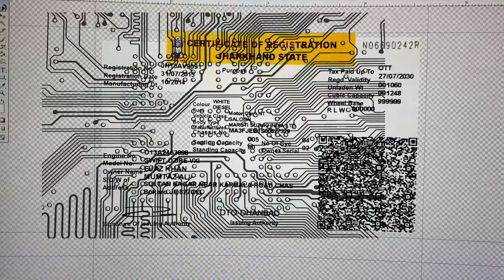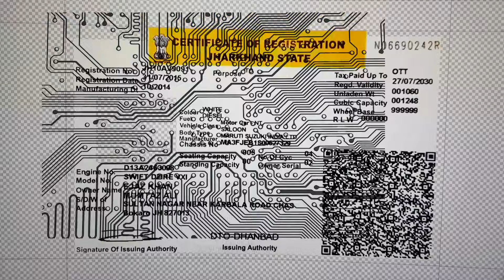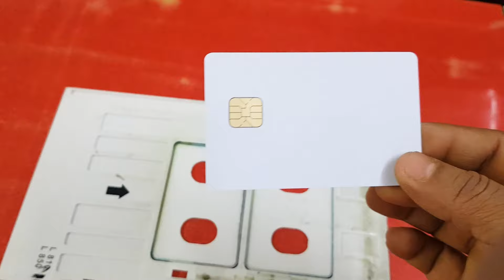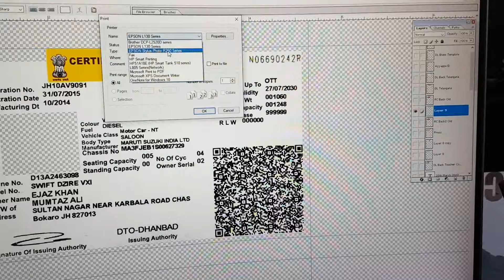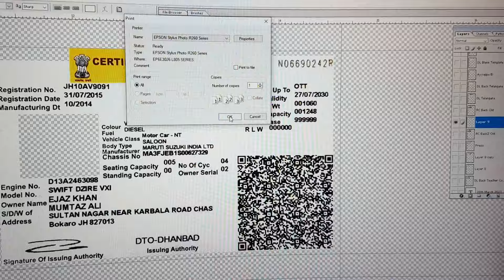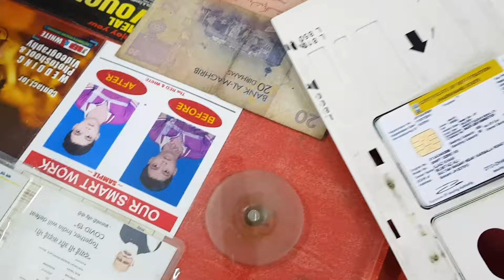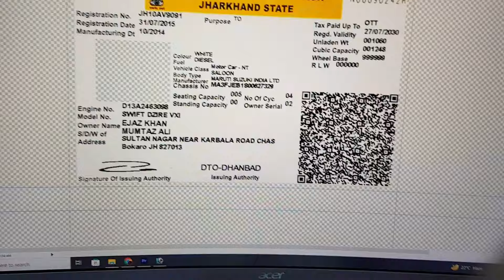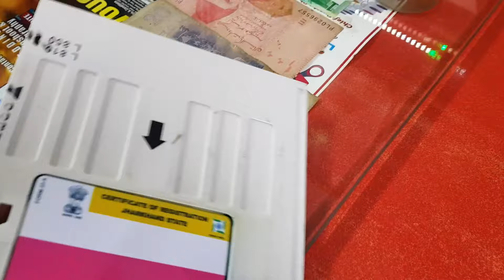How to print PVC Card in Epson L805 Printers | L805 printer